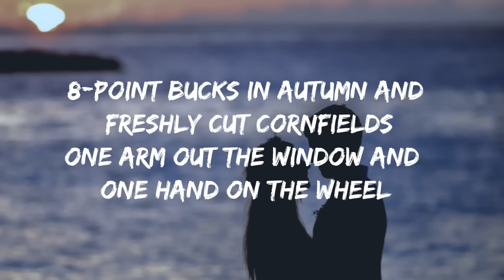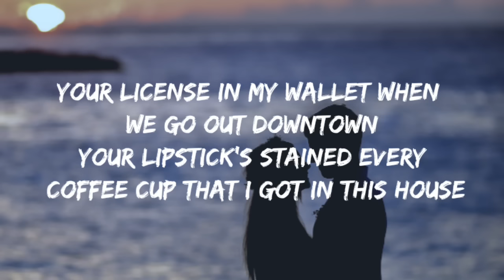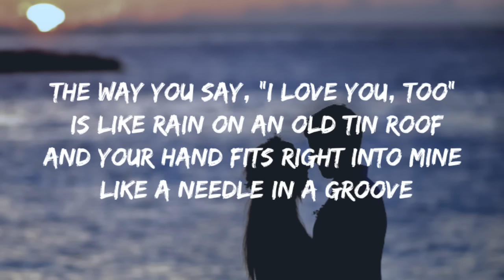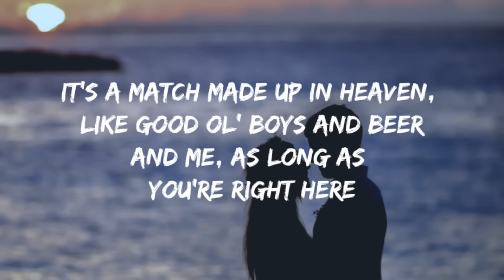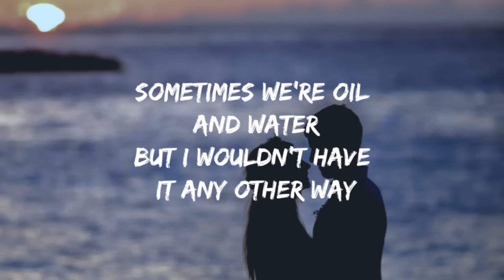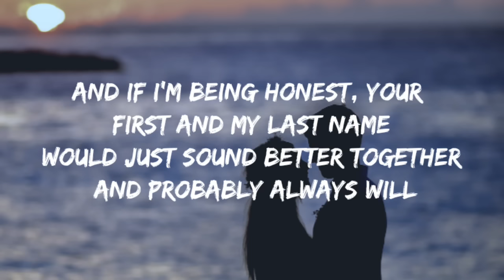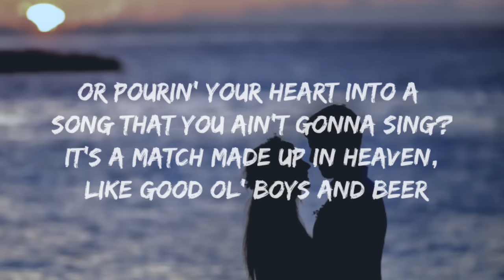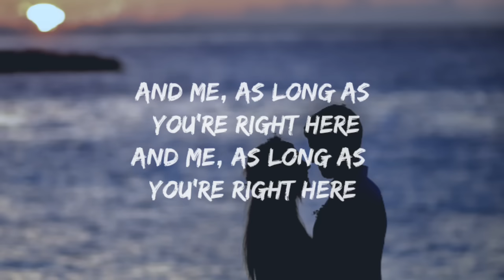Luke Combs - Better Together (Lyrics)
8-point bucks in autumn and freshly cut cornfields
And if I'm being honest, your first and my last name